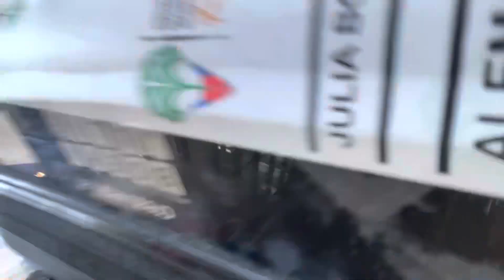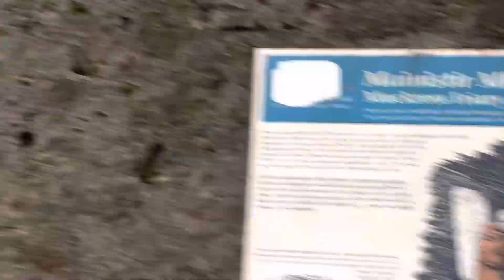Finde den tanzenden Teufel in einer verlassenen irischen Klosterruine! 😈Magic Monday BodyArtventures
Aufruf an alle Fotografie- und Tanzbegeisterten:
Komm mit auf unsere Reise in den Norden und finde den tanzenden Teufel in einer verlassenen irischen Klosterruine!
Exklusiven Blick hinter die Kulissen bei der Entstehung dieses unvergesslichen Fotoshootings.

0:00 Intro
0:27 Unterkunft Ashmore House
1:19 Vorbereitung
1:38 Klosterruine Cashel
1:58 Teuflisches Shooting
4:48 Muckross Friary
5:53 Gothik Shooting
6:17 Patrons
6:23 Ergebnisse
7:10 Out

Isis Wings*
Maleficient Kappe*

🌟 Set A Light Fotografie & Film Plansoftware*
Code: JULIE-15

Fotografen: Norbert Heyermeyer und JB
Model, Styling: Julie Boehm